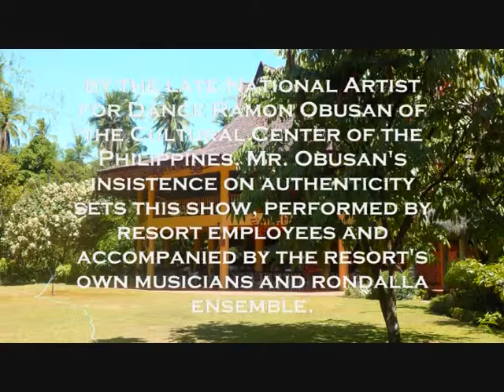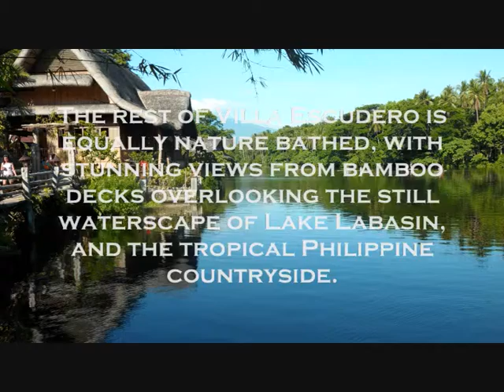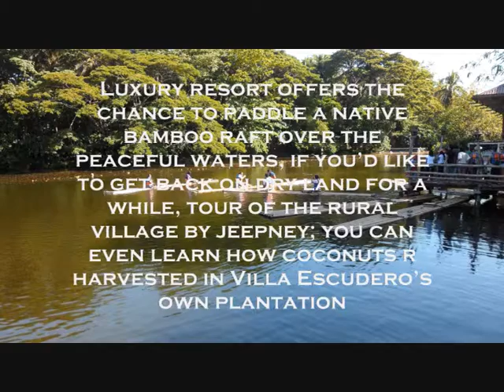VILLA ESCUDERO ADVENTURE 2012 PART 8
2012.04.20 Quezon Philippines-Villa Escudero Adventure Part 8